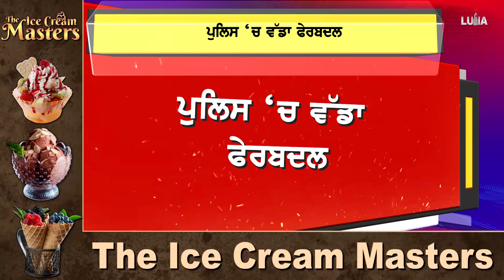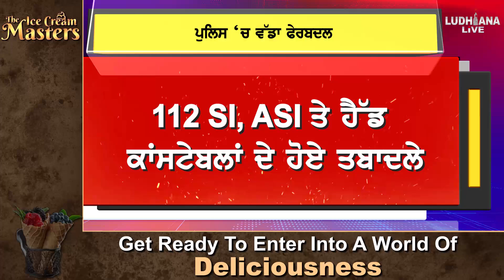112 SI, ASI ਤੇ ਹੈੱਡ ਕਾਂਸਟੇਬਲਾਂ ਦੇ ਹੋਏ ਤਬਾਦਲੇ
112 SI, ASI ਤੇ ਹੈੱਡ ਕਾਂਸਟੇਬਲਾਂ ਦੇ ਹੋਏ ਤਬਾਦਲੇ